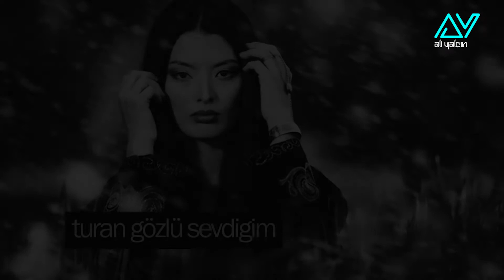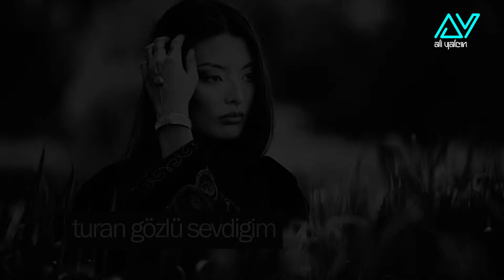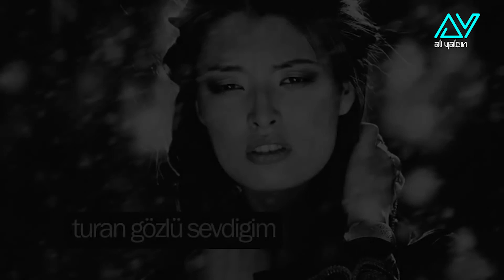OZAN ARİF ATILGAN - TURAN GÖZLÜ SEVDİĞİM